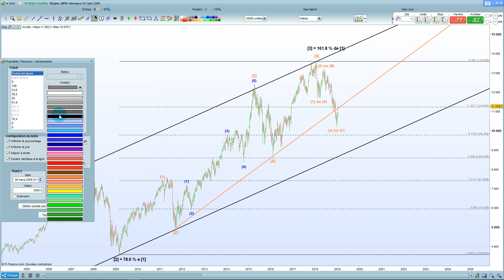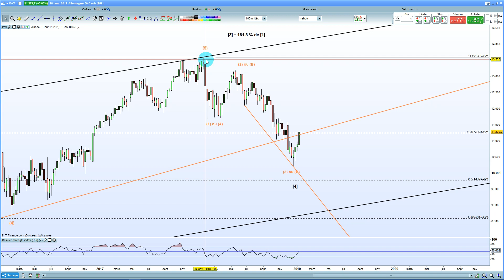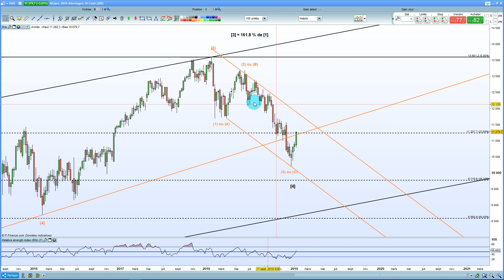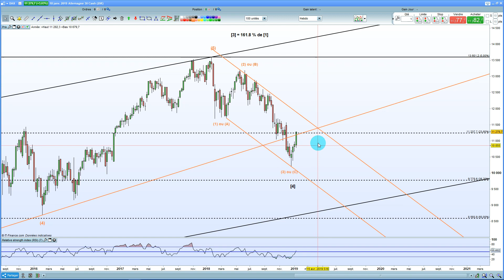DAX Analyse long terme + plan de la semaine 20 01 2019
Analyse du DAX sur le long terme et plan de la semaine avec les décomptes envisagés et niveaux surveillés. (ceci n'est que ma vision du marché et non un conseil en investissement).